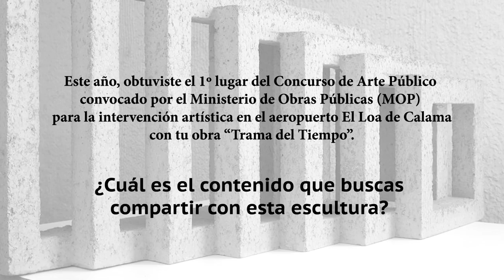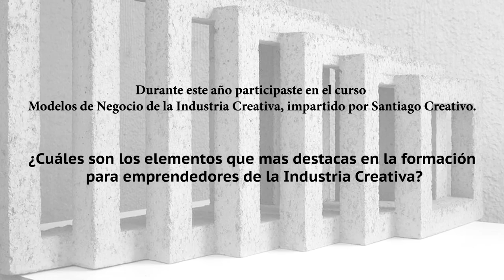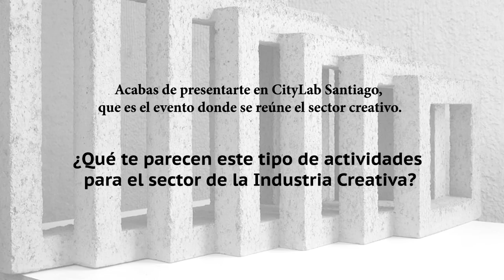Emprendimientos de la Industria Creativa - Arquiesculturas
Entrevista a Edison Suau, Director de Arquiesculturas.
Realizada por Santiago Creativo en el marco del evento CityLab Santiago 2014.